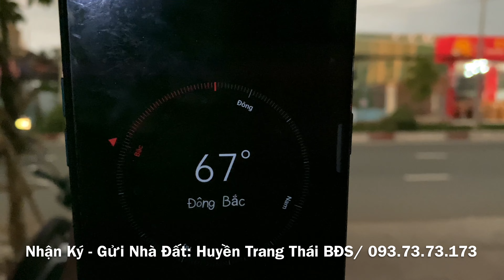Tập 782❤️🌸 Đất mặt tiền giá 3.85tỷ ở Phường 10, TP Mỹ Tho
Nhà Đất HUYỀN TRANG THÁI
Bản quyền thuộc về Huyền Trang Thái BĐS